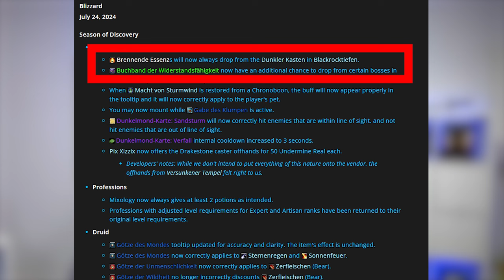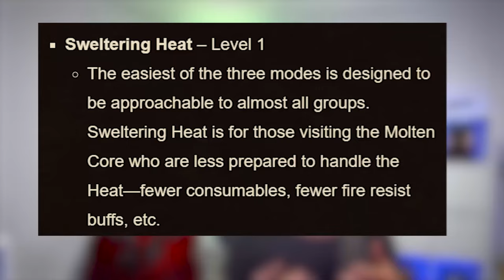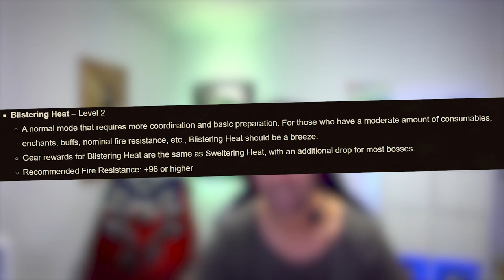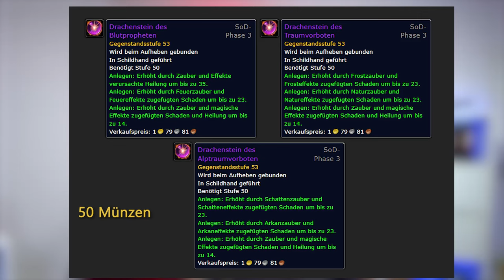neuer CONTENT bald? wie viel Feuer Resi MC? Buchband Droprate erhöht in Phase 4 Season of Discovery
In Phase 4 erwarten uns in MC drei unterschiedlich Schwierigkeitsstufen. Blizzard ist in einem Artikel  auf die drei Stufen eingegangen und auch Empfehlungen rausgegeben. Des Weiteren wurde die Droprate vom Buchband der Widerstandsfähigkeit erhöht, zudem droppen sie jetzt auch bei Bossen in BRD, UBRS & LBRS. Bei den Hydraxianer könnt Ihr euch jetzt ein Item holen welches euch nach Azshara portet.

0:00 Buchband der Widerstandsfähigkeit
0:56 Drei Hitzestufen MC erklärt
1:22 Level 1 Sweltering Heat
1:47 Level 2 Blistering Heat
2:13 Level 3 Molten Heat
2:40 Neue Mechaniken
2:46 neuer Boss Infos
3:08 neuer Content in Zukunft?
3:27 Pala T1 Nerf
3:38 Port Azshara
3:50 Offhand Caster Booty Bay